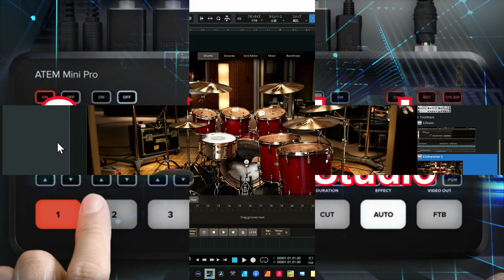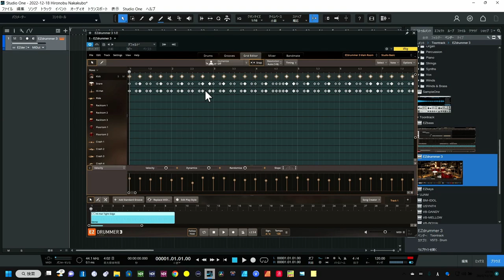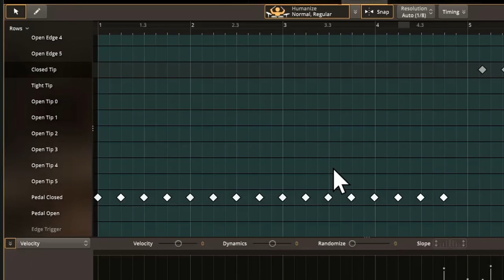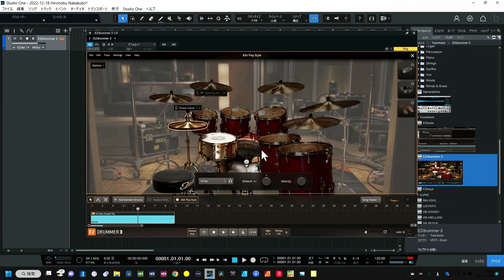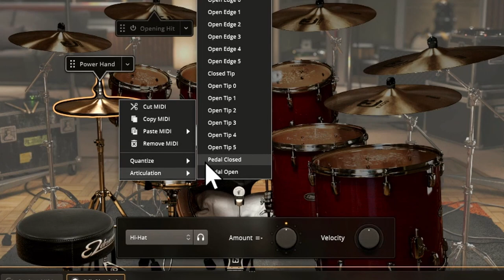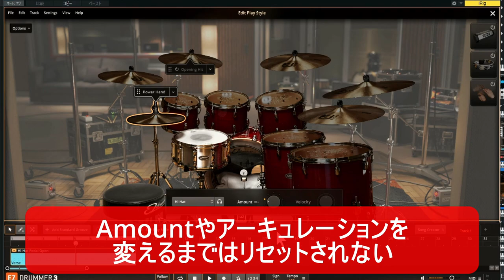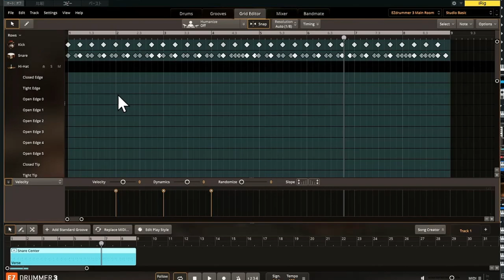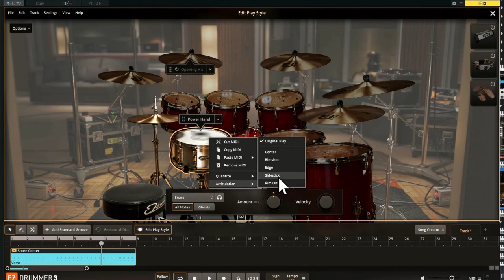ハイハットのペダル打ち込み！ EZ-Drummer３ 手動と自動の２つの方法（どの太鼓/シンバルも応用可能）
EZ-Drummer3でのハイハットペダルのアーキュレーション
打ち込み詳細
00:00 - ハイハットペダルの打ち込み
01:28 - グリッドエディターでの手動入力
04:27 - Edit Play Styleでのやり方（自動）
09:36 - まとめ